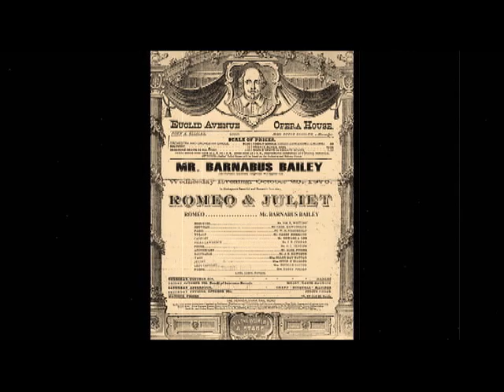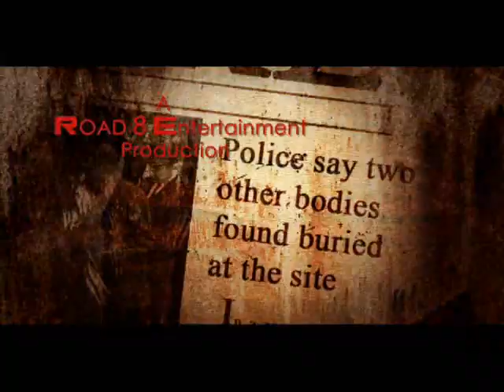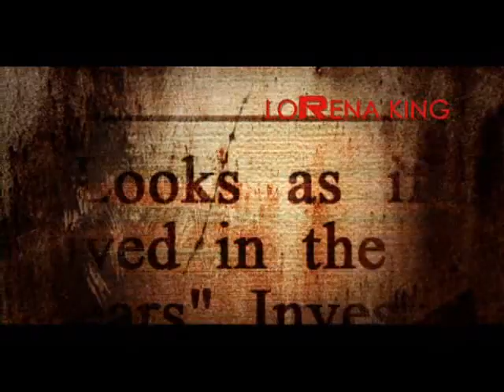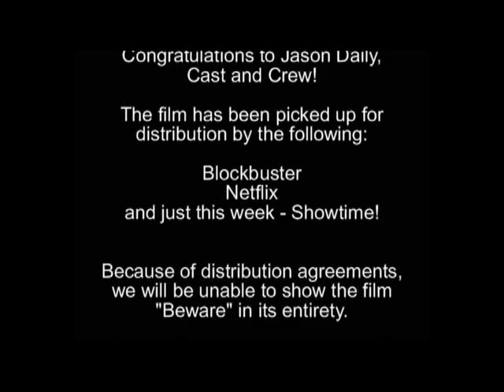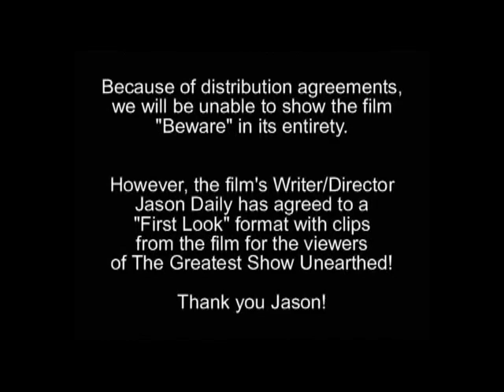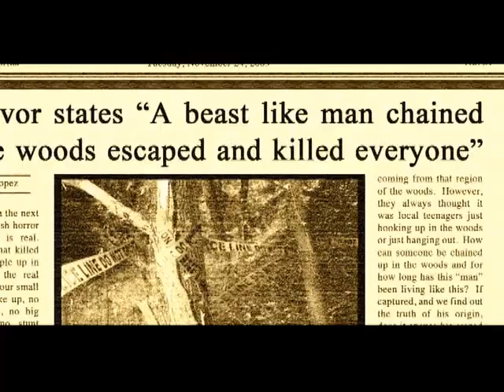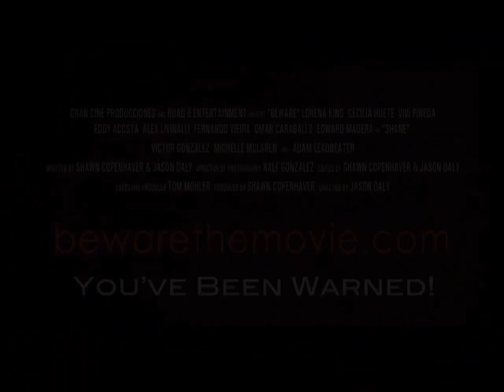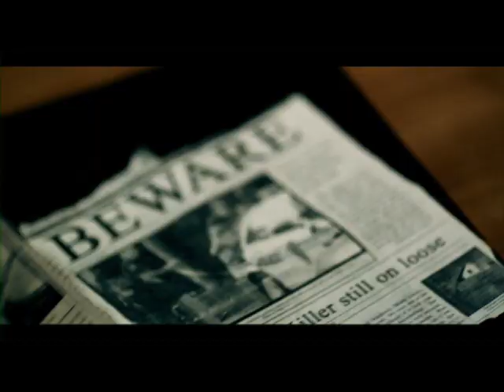The GREATEST SHOW UNEARTHED: "Beware" The Minion's Version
This is a first look at one of the hottest, in-demand Indy Films out there.  Join the Cast of Barnabus Bailey, Rita Mortis, Juliet de Guillotine and the Bastard of Horror Himself, Tim Gross as they welcome Writer/Director Jason Daily for clips, an EXTENDED Director's spotlight, skits and a  few surprises.  Produced by Road 8 Entertainment, "Beware" has gained distribution through Blockbuster, Netflix, Amazon.com and just last week, picked up by SHOWTIME!

The town of Shady Grove, Florida holds many dark secrets. Amongst those secrets is the sadistic tale of a boy chained to a tree. For years he survived in the woods all alone until the day he was set free. Now damaged and broken he wanders those woods in search of blood. Many believe this tale but some don't. Now five unsuspecting kids will discover the truth of a legend. The legend of "Shane" but they better "BEWARE."